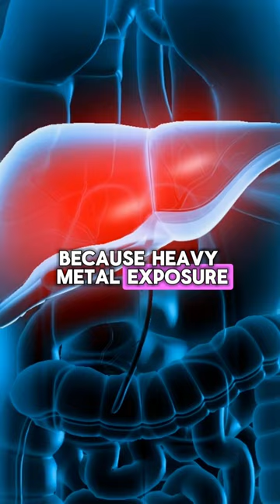Eliminate heavy metals from your brain and gut